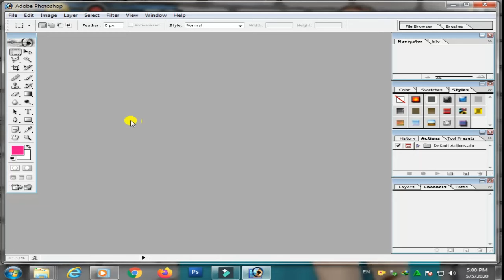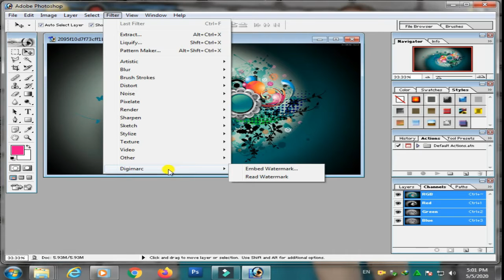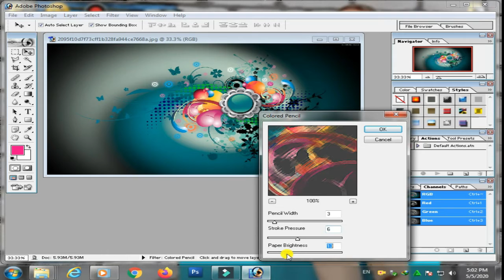How To Use filters Adobe photo Shop Cs Hindi Urdu Full Course By Zahid Digital Media